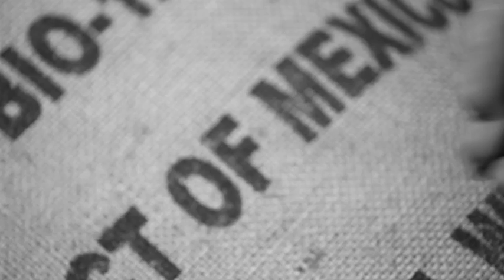Our People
Our People are most valuable asset - come see why